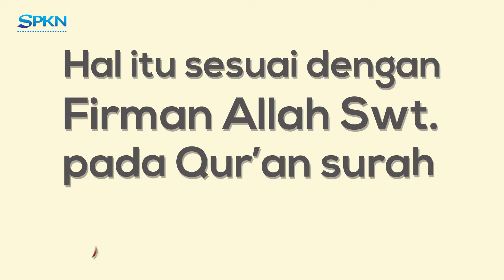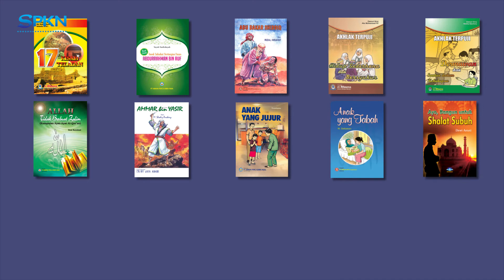Membaca Sambil Ngabuburit Bersama SPKN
Halooo teman-teman. yuk kita ngabuburit sambil baca buku di rumah, kita lagi ngadain promo gede-gedean lohhhhh. Diskon 40% all item, yuk dapatkan buku-buku nya di Marketplace kesayangan kalian yaaaa...